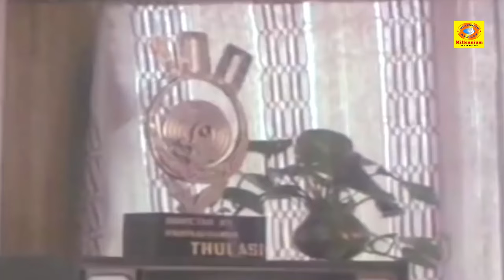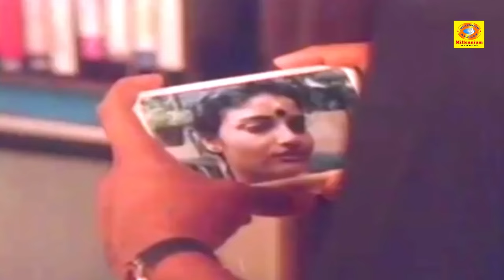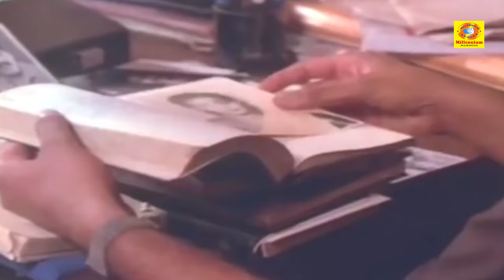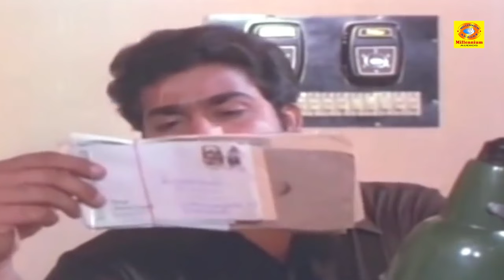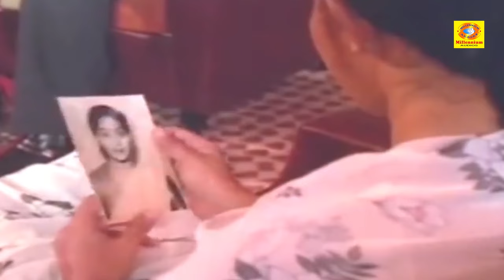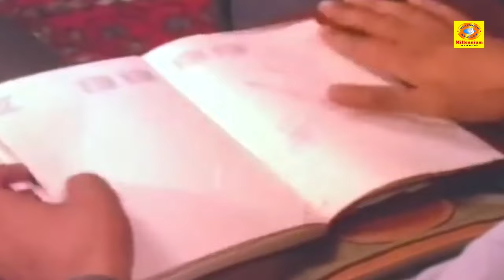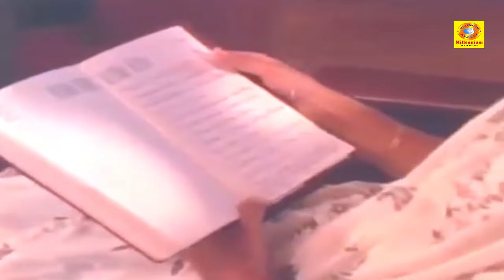സ്വന്തം മരണം എഴുതിവച്ചത് അറംപറ്റിയതുപോലെ കേസും തേഞ്ഞുമായുമെന്ന് തോന്നുന്നു | Kariyilakkattu Pole P2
Kariyilakkattu Pole (transl. Like a zephyr of dry leaves) is a 1986 Indian Malayalam-language mystery thriller film written and directed by P. Padmarajan. It is based on the radio drama Sisirathil Oru Prabhatham by Sudhakar Mangalodayam, the plot follows DySP Achuthankutty who is investigating the murder of a film director, Harikrishnan.[1] The film stars Mammootty, Mohanlal, Rahman, Sripriya, Karthika, Jalaja, and Unni Mary. The background score was composed by Johnson.[2] A Padmarajan classic, the film is widely considered one of the best investigative thrillers ever made in Malayalam.

Harikrishnan (Mammootty), a famous movie director, is found dead at his house one morning. Deputy Superintendent of Police Achuthankutty (Mohanlal) is assigned to probe the death. Anilkumar (Rahman), his younger brother, is in love with Shilpa (Karthika), who had personally known the director and was shocked by his death. Achuthan Kutty's investigation leads to three different female suspects.

A woman's shoe from the murder scene and other shreds of evidence leads Achuthankutty to conclude that a woman was the killer. Achuthankutty finds a woman's photograph in Harikrishnan's diary. The investigation leads to a middle-aged woman: Parvathi (Unni Mary), who has now become Bhagini Sevamayi, a saint who has long renounced her identity and has been living in a Hindu ashram ever since. He arrests her as she refuses to answer his questions. Shilpa tries to talk to Achuthankutty as Bhagini turns out to be her aunt.

Later, he is told more about the relation between Harikrishnan and Shilpa by Shilpa's mother (Sripriya) and that she would visit him a lot. He is not able to figure out whether the relationship is purely paternal, seeing as she does not have a father figure in her life, or romantic. Shilpa breaks down and tells him that Harikrishnan was like an uncle and guide for her, but somehow her mother could not digest their relationship. Achuthankutty then uncovers Harikrishnan's past from Shilpa's mother.

As lecturers in their youth, Harikrishnan was a flirt. While in a relationship with a girl, who is revealed to be Parvathi, the woman that had been apprehended early, he would constantly try to woo Shilpa's mother. She tries to warn Parvathi about his flirtatious nature and bad intentions yet she wouldn't listen. Harikrishnan denies this and convinces Parvathi that he is loyal. He then rapes Parvathi and leaves, breaking Parvathi's heart who eventually took up the life of a nun. Shilpa is revealed to be Harikrishnan's illicit child and her mother was afraid he would do the same to his own daughter without the knowledge that she was his child. She accepts that she had planned to kill Harikrishnan, but found him dead when she arrived at his house.

Achuthankutty decides to question Shilpa and her mother again, with more brutal methods. His brother Anil unsuccessfully tries to change his mind. Anil finally confesses his love for Shilpa. He then reveals that it was he who had murdered Harikrishnan out of jealousy but that it was an accident. He then commits suicide, leaving a bewildered Achuthankutty staring at his corpse. Achuthankutty burns Anil's suicide note and declares that he is unable to find the culprit.